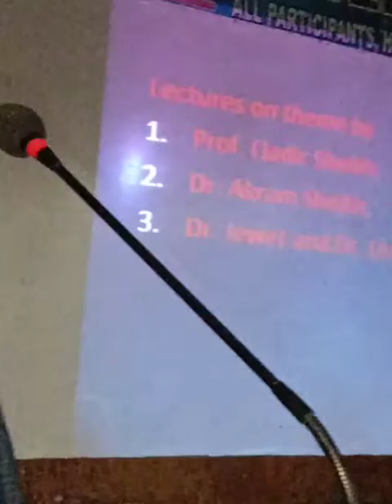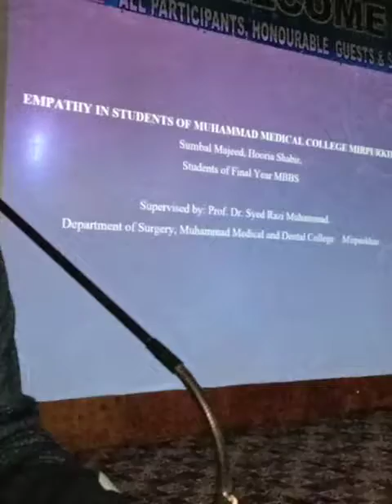Prof Dr Syed Razi Muhammad Sahib 3rd Day 20th Annual Medical Symposium 2022At MMC MirpurKhas13/10/22